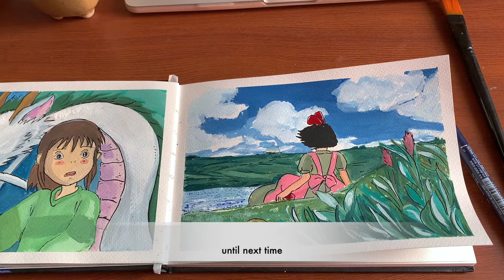painting studio ghibli scene 🎀 kiki's delivery service 🎨 watercolour and gouache art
Hi there,
Today we will move to a seaside town with our talking cat, Jiji and use our magical abilities to help people deliver stuff around town and beyond. I'm here with another gouache illustration of a scene from Kiki's Delivery Service.
If you'd like to paint with me, you're always welcome and for you I have put in some soft piano and violin music in the background.

⏱timestamps:
00:00 intro
00:15 preview
00:35 setting up the workspace
01:13 painting time
05:29 final touches
06:16 outro

Kiki's Delivery Service: Heartbroken Kiki & Mom's Broom (violin cover) feat. PianoPrinceofAnime by anh2mai

Love,
Warisha